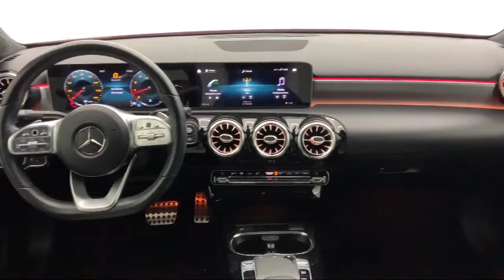2019 Mercedes-Benz A-Class A 220 Glendale Burbank Los Angeles Pasadena Beverly Hills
2019 Mercedes-Benz A-Class A 220 Stock Number: 22M355A Vin:WDD3G4EBXKW026069.

CalStar Motors
700 S Brand Blvd